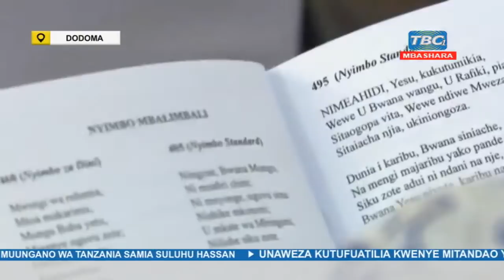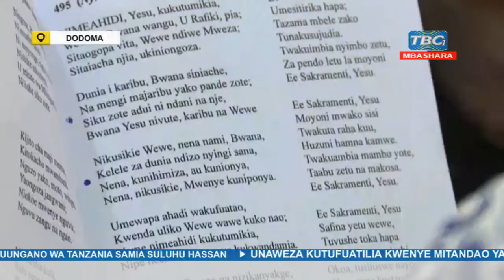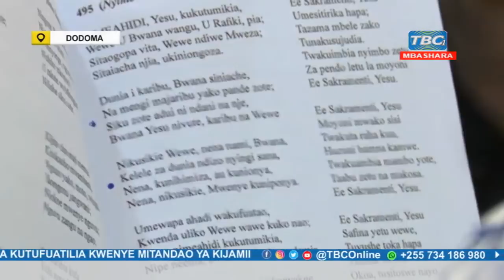TBCLIVE: RAIS SAMIA ASHIRIKI MAADHIMISHO MIAKA 50 NA KONGAMANO LA WACHUNGAJI NA MAASKOFU ANGLIKANA